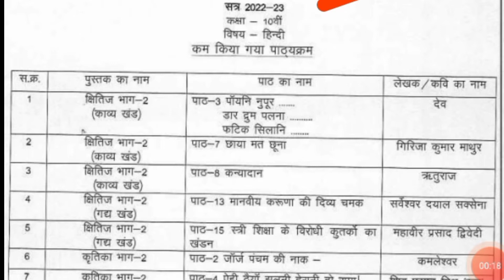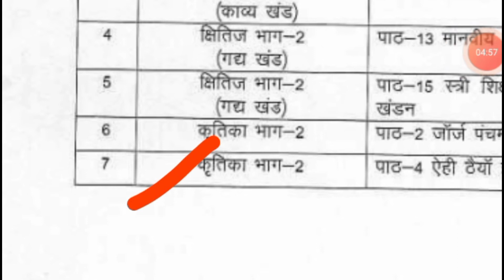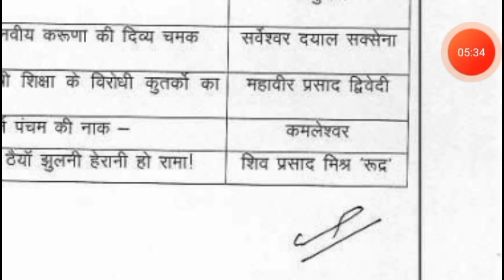कक्षा 10 हिन्दी सत्र 2023 कम किए गए पाठ|बोर्ड परीक्षा से कम किए गए पाठ|Hindi reduced chapters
कक्षा 10 हिन्दी सत्र 2023-23 कम किए गए पाठ|बोर्ड परीक्षा से कम किए गए पाठ|Hindi reduced chapters

Kaksha 10 Vishay Hindi kam kiye Gaye paath,Kaksha 10 Hindi se kam kiye,
Hindi Vishay se kam kiye Gaye paath,Board pariksha Mein yah paath Nahin aaenge,Hindi Pariksha Board pariksha Mein yah paath Nahin aaenge,Yah paath ab Yad nahin,Satra 2022 23 Hindi Vishay se yah paath Hata Diye gaye hain
kaksha 10 imp chapter
kaksha 10 important paath
class 10 mp board imp prashn